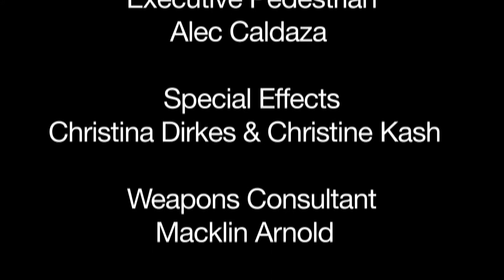Vie Pictures - Stalling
The real reason girls go to the bathroom together.